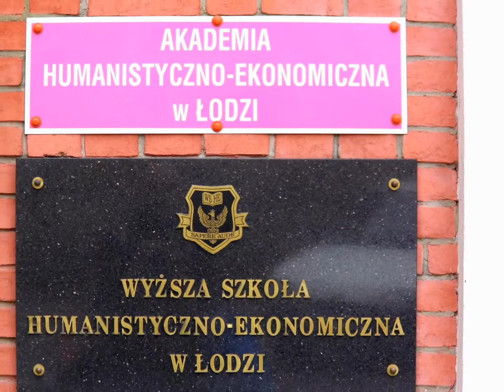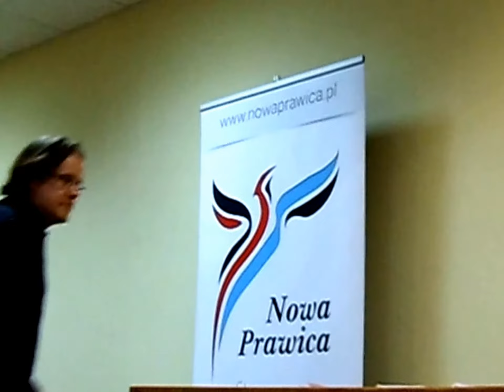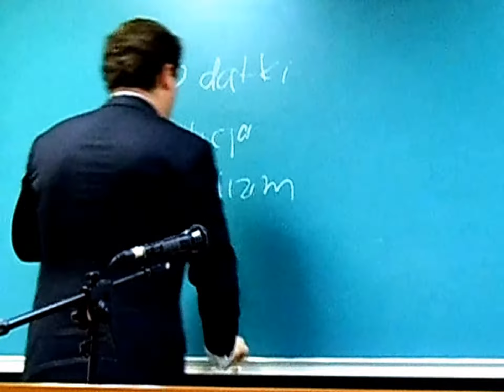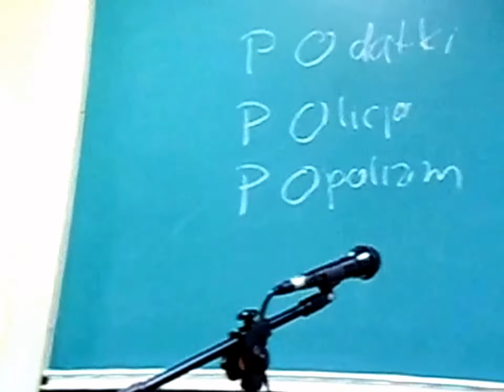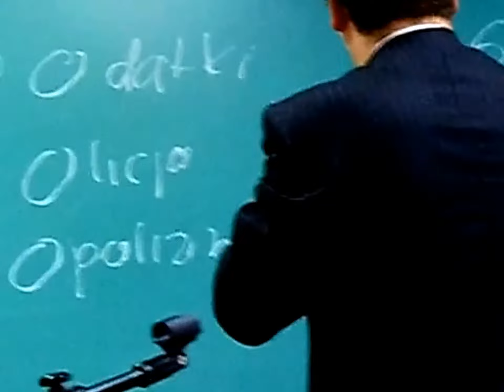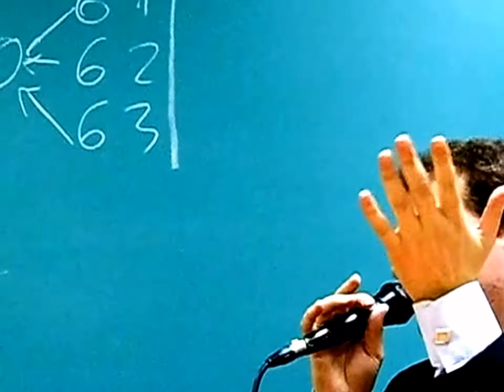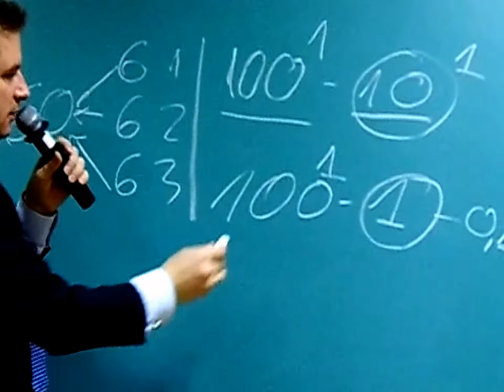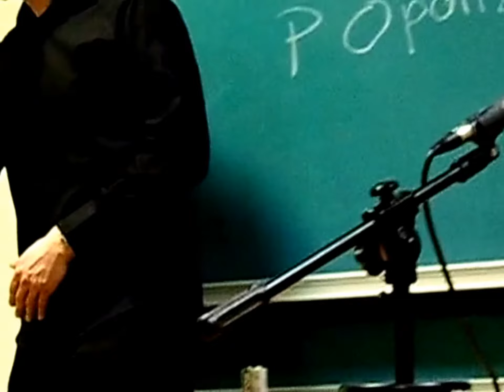2015.04.15 Kongres Nowej Prawicy - mec. Jacek Wilk-ALL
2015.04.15 Kongres Nowej Prawicy-mec. Jacek Wilk-ALL